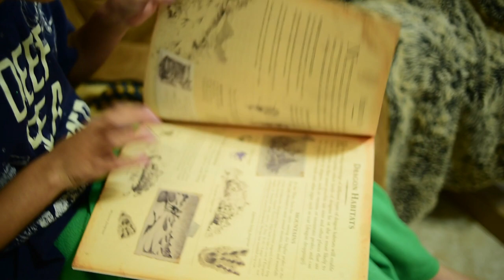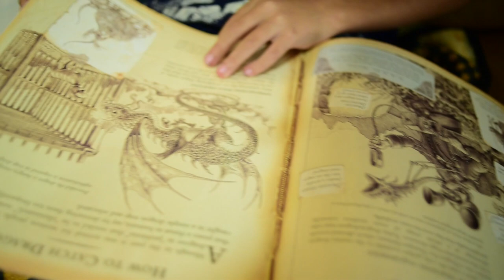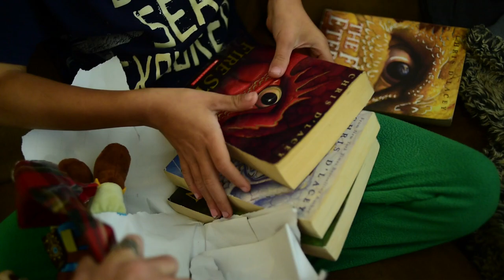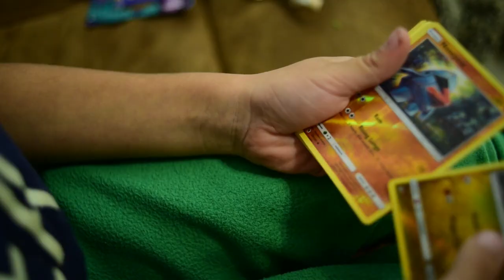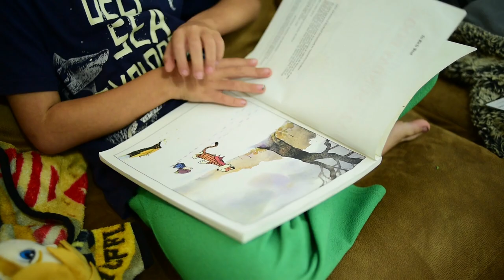Do Goats Like Candy Canes? | Christmas Special Mega Vlog | Christmas Recipes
Some of you had wished we had vlogged on Thanksgiving and shared how we cooked our turkey, so I thought we would have some fun and do a Christmas mega vlog and share in all our festivities, I share how I make "Strawberry Cream Cheese Stuffed French Toast", how we are cooking our home raised turkey, and one of our sides "One Pan Smashed Potatoes"!  I share some of our gifts below if there is something you wanted to get after seeing below! ↓↓↓↓↓↓↓↓CLICK SHOW MORE↓↓↓↓↓↓↓↓

Our Gifts:
Wireless Phone Charger
Cowboy Hat ar Air Freshener
Rush Revere and the First Patriots Book
Dragon Nylon Kite
Hot Wheels Mario Kart Track
Fox Plush
Danish Dough Whisk (Not filmed, but I love it!)
Jumanji Wooden Board Game
Zelda Uno Cards Game
Smoker Box
Kingdom Hearts Keyblade
Cowboy Cartoon Cookbook
Maxi Dress in Magenta/Navy
Lululemon Dupe Yoga Pants (SO SOFT!)
DJI Mini 2 Drone
JBL Flip 4 Speaker

Our Amazon Wishlist

) for more info.